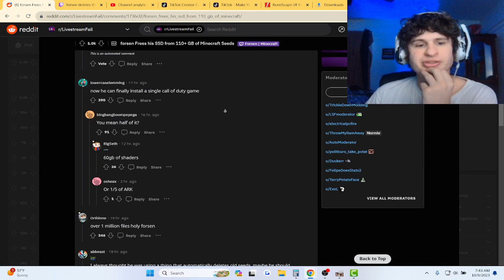Fanof Reacts to Streamer taking a while to delete this folder..